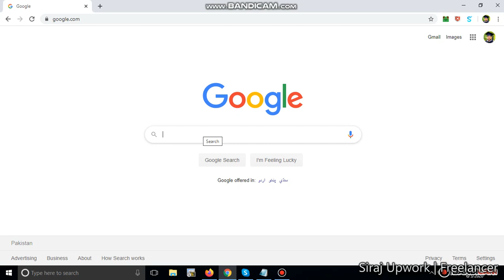How to make your animated video for a Gig free